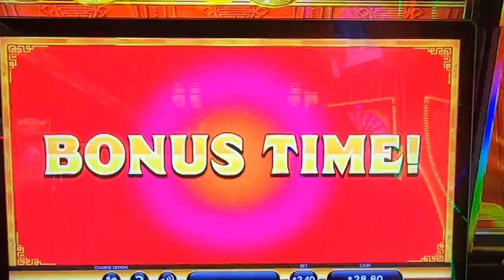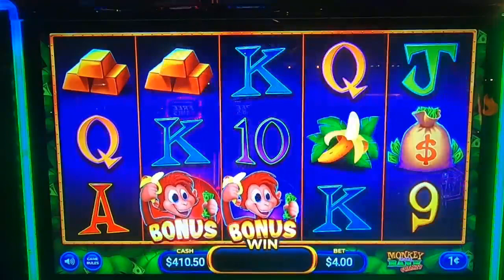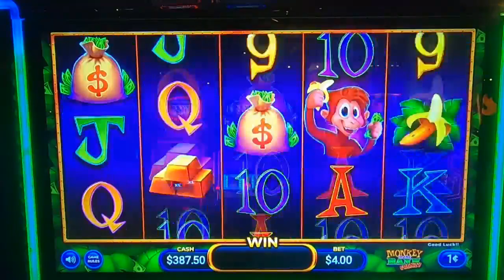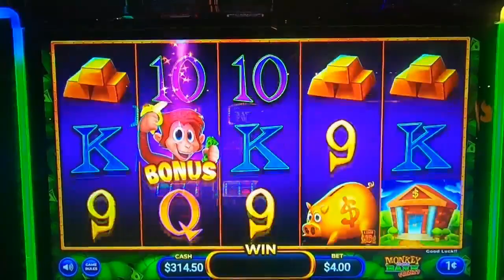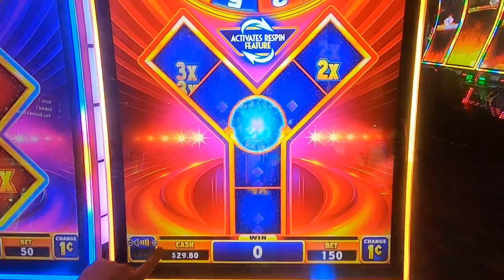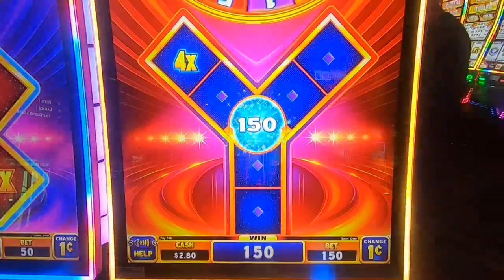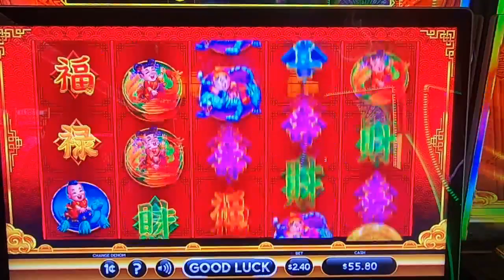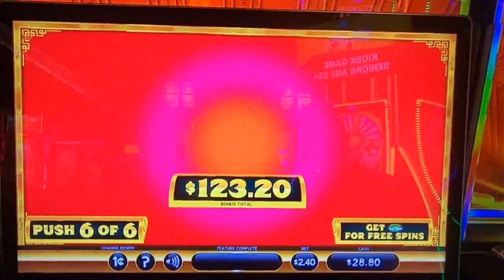This slot is bananas! B-A-N-A-N-A-S.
. Welcome to the heart-pounding world of casino slots, where fortunes are spun, jackpots await, and every spin holds the promise of real cash. Buckle up as we dive into the exhilarating realm of slot machines,Casino Slot Real Money: No play money here! We’re talking about cold, hard cash. The reels are your ticket to potential riches. Real Cash Slot Machines: These aren’t just pixels on a screen; they’re your chance to turn a few dollars into something substantial. Slot Machines for Real Money: The stakes are real, and so are the rewards. Get ready to chase those winning combinations. Casino Slot Games: From classic fruit slots to themed adventures, the variety is mind-boggling. Which game will be your lucky charm?Slots for Real Cash: It’s not a drill. Your bets matter, and the payouts can be life-changing.Gambling for Real Money: The rush of anticipation, the thrill of hitting that bonus round – it’s all part of the game.
Real Money Casino: Step into the virtual casino, where the action never stops. Will luck favor you today? Slot Games Galore: Explore a universe of themes, from ancient gods to glittering diamonds. Each spin is a story waiting to unfold.Whether you’re a seasoned gambler or a curious newbie, these slots hold the promise of adventure. Remember, the reels don’t wait – fortune favors the bold!